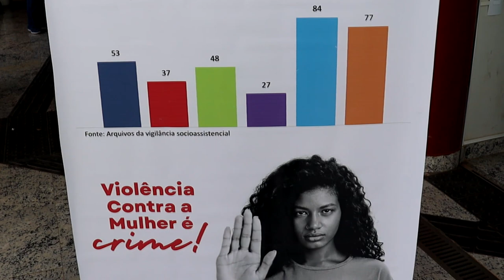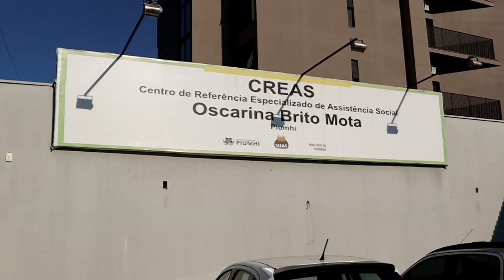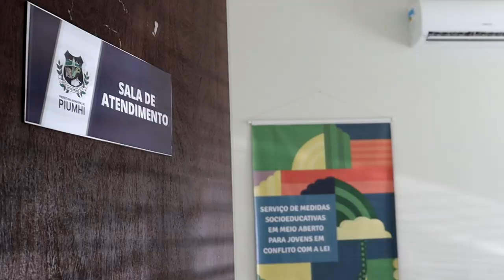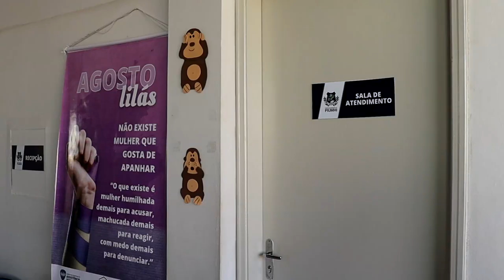CONHEÇA O TRABALHO DO CREAS E DA POLÍCIA MILITAR NO COMBATE À VIOLÊNCIA CONTRA A MULHER EM PIUMHI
| PIUMHI |

Ao longo deste mês, exibimos diversas reportagens sobre o Agosto Lilás, mês destinado a conscientizar e combater a violência contra a mulher. Hoje, encerrando nossa série de reportagens, trazemos um olhar mais próximo sobre o trabalho do CREAS e da Polícia Militar na proteção e assistência às vítimas de violência na cidade de Piumhi: